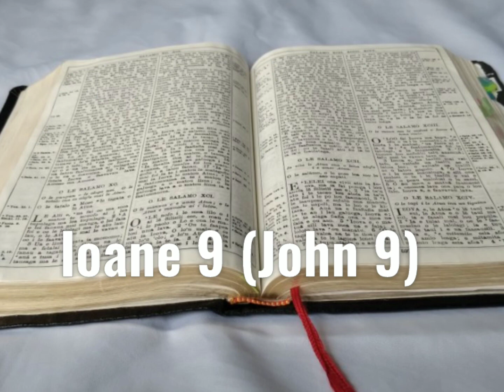Tusi Paia Samoa- Feagaiga Fou Ioane 9 (John Chapter 9)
Samoan Audio Bible: New Testament John 9

Faitauina o le Tusi Paia Samoa: Feagaiga Fou Ioane 9